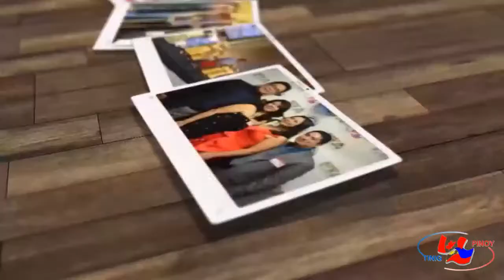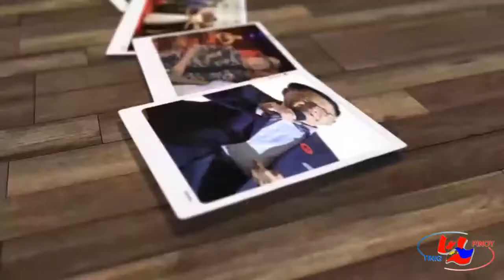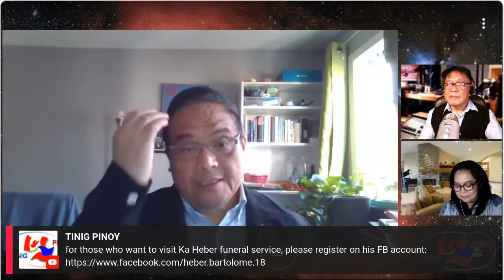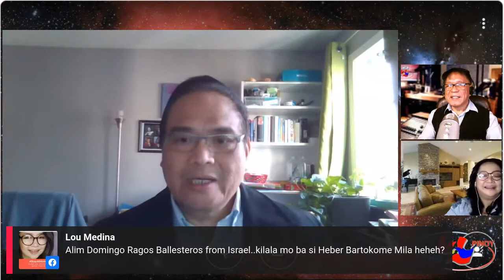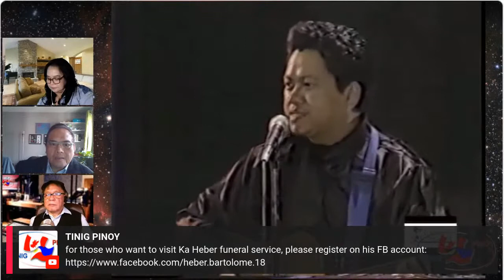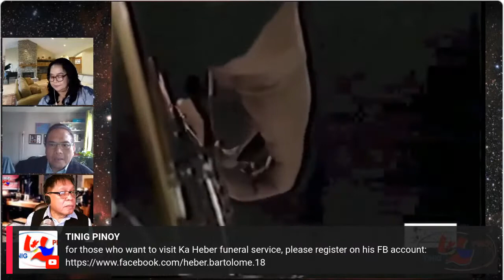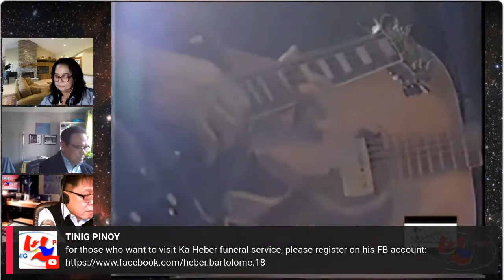TINIG PINOY Special, Nov 20, 2021-Remembering Heber Bartolome and his music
Heber Bartolome has sang his last song and has joined the creator on November 15, 2021 at age 73. Ka Heber was a singer, songwriter, composer, poet, professor, instrumentalist, astrologer and a painter. "Tayo'y mga Pinoy", "Karaniwang Tao," "Nena," "Almusal," and "Lery" are but a few of his songs that touch the heartstring of the common man as they tell the story and experiences of the common Filipino. He has performed worldwide and in recent years have been a regular visitor and performer in Canada including that with Tinig Pinoy. His unique songs transcend time and will continue to be sang and performed by generations to come. He will be missed but thanks to his musical legacy, Ka Heber and his memory will be cherished forever.

Today, after the LIVE interviews of the Miss November candidates that was followed by three days of voting by Tinig Pinoy members, we will be announcing the winner and final qualifier to Tinig Pinoy Calendar Girl 2021 Grand Finals in December. so, tune-in and join us at 9PM Manila Time (8AM Ottawa Time).